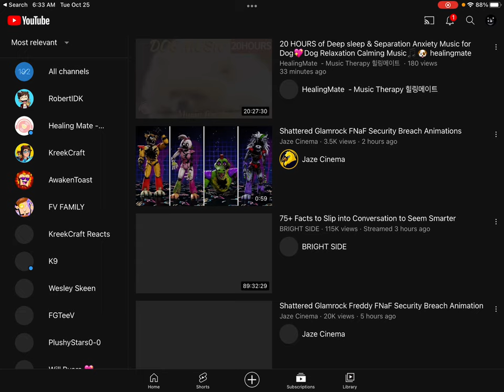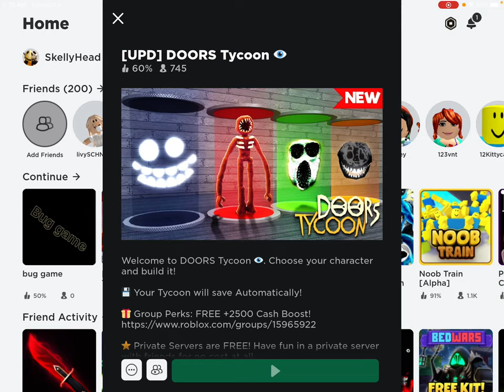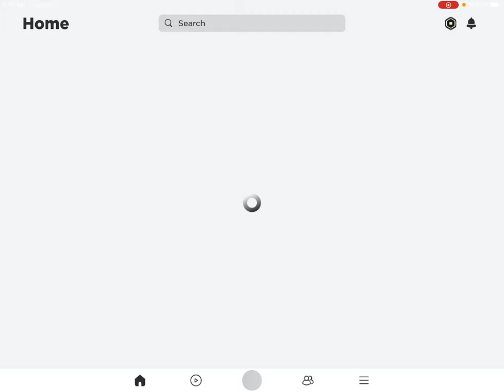Roblox doors Tycoon￼ part 2￼